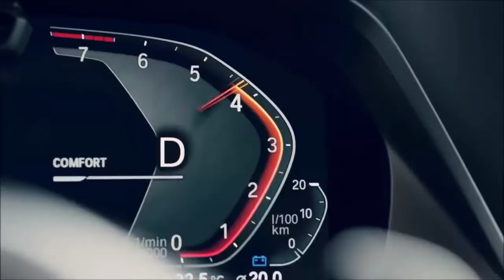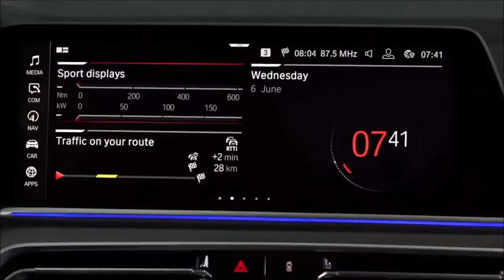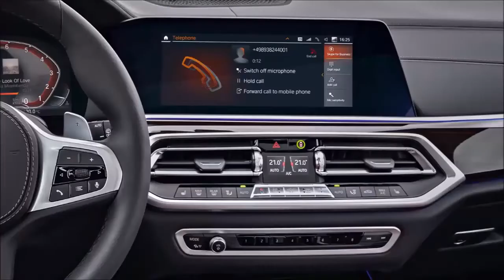BMW X5 2019 (WILD SUV)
Sculptured styling with increased dimensions and capabilities.
New BMW TwinPower turbo engines, 335hp 3.0L 6-cylinder and 456hp 4.4L 8-cylinder
New Optional Off-Road Package with air suspension and new rear locking differential.
New standard BMW Live Cockpit Professional with two 12.3-inch digital displays.
New standard Active Driving Assistant and optional factory Remote Engine Start.

--New design language exudes confidence and authority.
A wheelbase that is 1.6 inches longer than its predecessor’s, a 1.1 inches increase in vehicle length, an extra 2.6 inches of width and a 1.0 inches increase in height give the all-new 2019 BMW X5 both a muscular appearance and a more generous level of space for passengers and their luggage. The latest X5 retains the hallmark proportions of an SAV, but the pared-back design language – clean surfacing and precise lines accentuating elegant poise and authority – is new. A sculpted hood a short front overhang, lightly hexagonal wheel arches and the dynamic sweep of the roofline exemplify the sporty yet rugged character of the all-new 2019 BMW X5.
“The BMW X5 embodies the origins of the BMW X family and, in its fourth generation, sends out its most powerful message yet in terms of presence and modernity,” says Adrian van Hooydonk, Senior Vice President BMW Group Design. “It defines a new X design language – robust, clear and precise.”
The most striking feature of the front end is the large BMW kidney grille with single-piece surrounds. The all-new BMW X5 comes standard with Adaptive LED headlights, while BMW Laserlights are available as an option and feature blue x-shaped elements, which split up the hexagonal light sources inside the familiar BMW twin headlights, make a distinctive visual statement.
The precise character line in the X5’s flanks, rise up at the rear door, contributing to the modern appearance of the all-new BMW X5. It defines the vehicle’s powerful shoulders and feeds into the rear lights, which extend well into the flanks. At the rear, all lights feature LED technology.

--Interior design and controls
Modern and elegant surfacing radiates a feeling of space inside the all-new 2019 BMW X5. The front and rear occupants all enjoy generous accommodation amid an exclusive ambience. The instrument panel is broken up by sweeping horizontal lines, which combine with electroplated trim elements to emphasize the width of the interior. And with its large trim finisher and surrounds likewise made up of electroplated elements, the center console – rising up to the instrument panel – contributes to the handsome overall impression.
The raised seating position, driver-focused cockpit and new design and arrangement of the controls offer the person in the left seat the best possible view to enable him or her to maintain complete command over the task of driving. The fully-digital instrument cluster and the center display are connected visually by consistency of design and share the same graphics. The center console hosts the iDrive Controller, the newly designed transmission selector lever and all other driving-related controls – i.e. the Driving Experience Control switch, the start/stop button and the buttons to activate the air suspension settings and off-road modes (if equipped). A similarly new-look for the heating, air conditioning and lighting functions is on hand.
Carefully selected materials in the interior include a new Vernasca variant for the leather upholstery. Like the optional BMW Individual extended Merino leather trim, it is available in five colors. The all-new BMW X5 is fitted with standard electrically adjustable and heated sports seats. Customers can also specify optional multifunction seats with massage function and seat ventilation for the driver and front passenger.
The standard xLine and optional M Sport models also come with specific design features that bring a distinctive flair to the interior. The interior appointments for the standard xLine model accentuate the vehicle’s versatility and luxurious ambience, while the optional M Sport model enhances the on board driving experience. The two lines include illuminated door sill plates specific to each variant and an anthracite headliner. M Sport trim also includes an M sports steering wheel, M-specific pedals, driver’s footrest and piping on the seats, plus exclusive interior trim strips in Aluminium Tetragon.